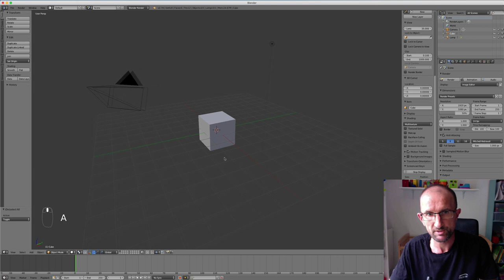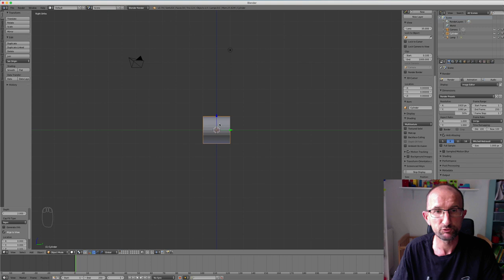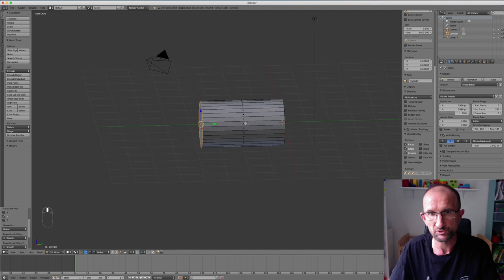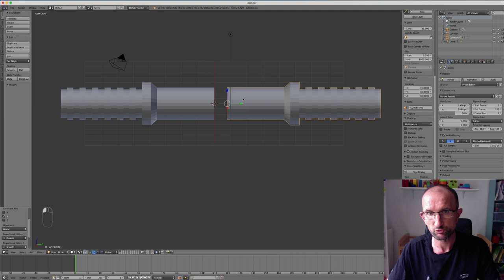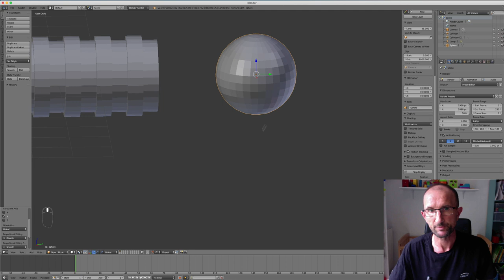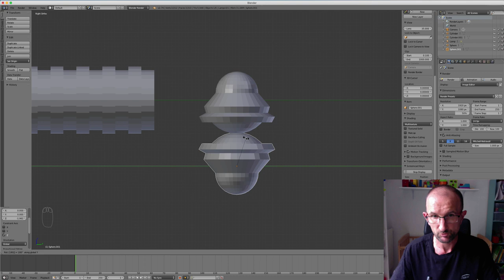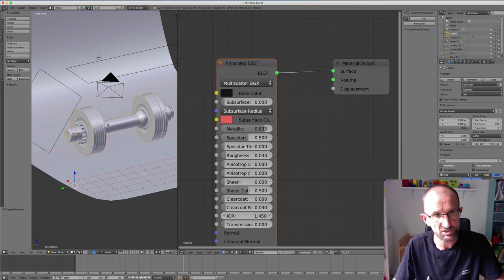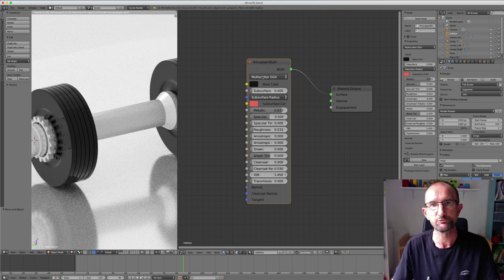Blender - 49 - Outils miroir / Mirror Tools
Sur cette vidéo, nous allons voir ensemble un nouvel outil où l'on va s’amuser à dessiner une altère afin de muscler autre chose que notre cerveau.

Ce nouvel outil s'appelle mirror, celui-ci va permettre de créer un effet miroir sur les axes (X, Y, Z)